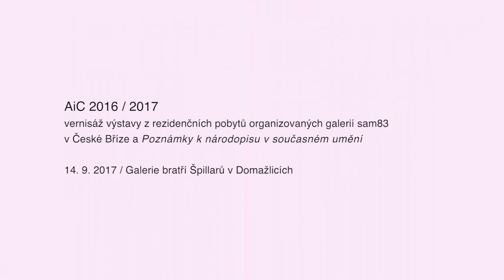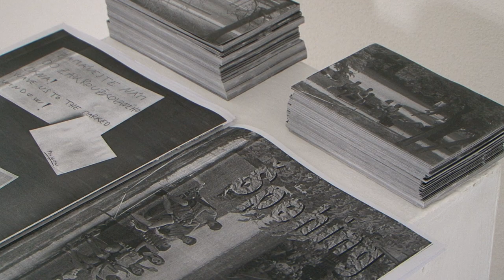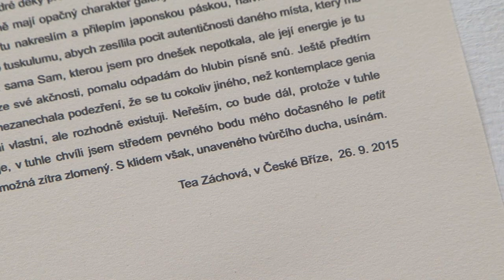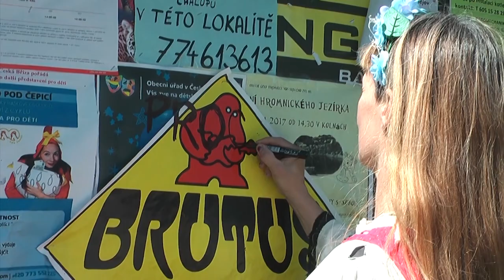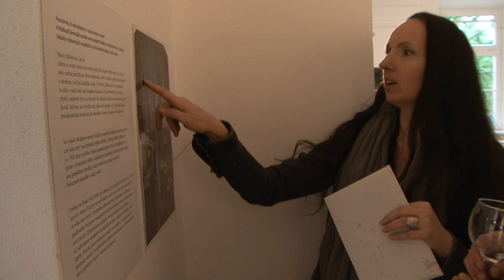AiC 2016/2017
Výstava z rezidenčních pobytů organizovaných galerií sam83 v České Bříze a Poznámky k národopisu v současném umění

Galerie bratří Špillarů v Domažlicích

Ateliér dokumentární fotografie, FAMU
vedoucí: Markéta Kinterová
Tomáš Bachura, Oskar Helcel, Benjamin Peguero, Martin Netočný, Jui -Tzu Chang

Ateliér postkonceptuální fotografie
vedoucí: Jiří Thýn
asistent: Antonín Jirát
Lukáš Brdlík, Johana Novotná, Valentýna Janů , Iryna Zakharova, Zuzana Tomková – Lazarová, Richard Janeček, Lali Laytadze, Martin Dušek, Erika Štěpánková

Ateliér tělového designu, FaVU
vedoucí: Lenka Klodová
Kateřina Olivová, Tereza Froncová, Adéla Venturová, Ivana Rovenská, Lukáš Essender, Kristína Reisová

Individuální rezidence: Josef Málek a Eva Pacalová, Tea Záchová, Kristýna Láníková, Lucie Mičíková, Martin Froulík, Anežka Hošková